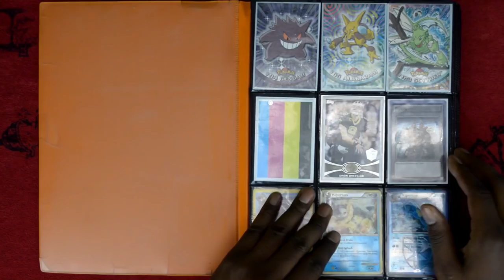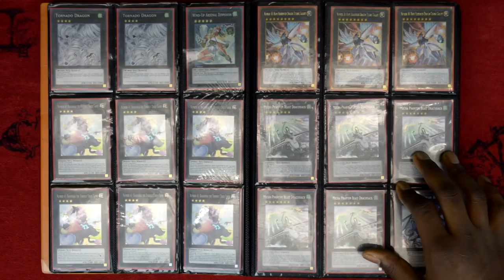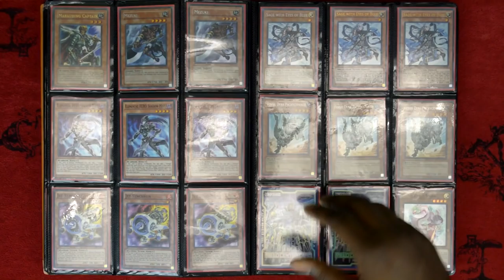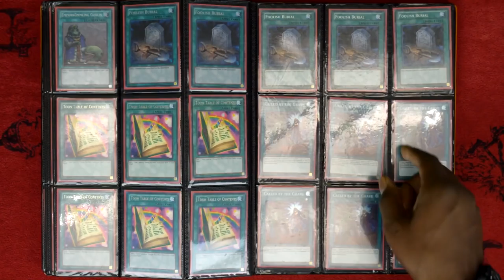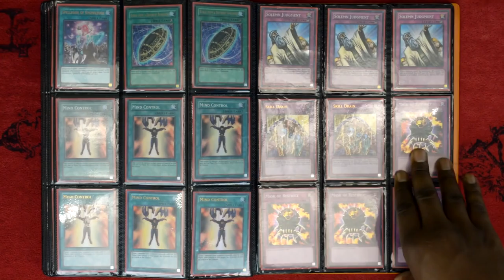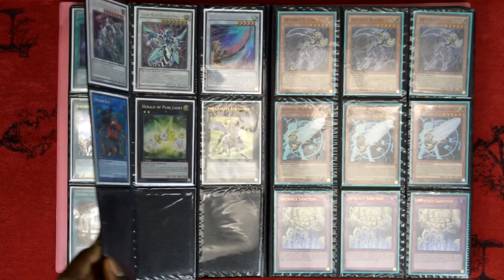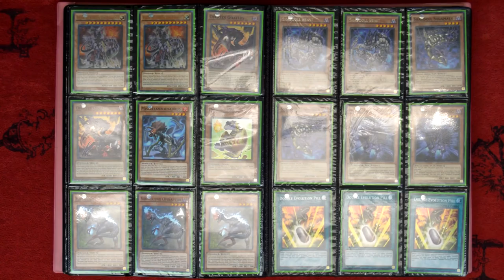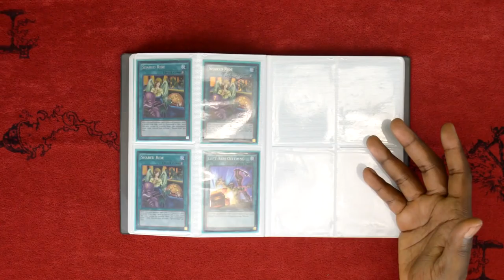Massive Collection Binder Update! Buy, Sale, Trade Cards W/ TheCaliEffect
ANOTHER ONE! Yup, we're back with an even bigger, MORE MASSIVE Binder Update! From May, 31st 2018 to June 14th, 2018. Some Quick answers to you questions!
Prices/Looking To Sell Cards?

If you are purchasing more than $100 worth of cards we make it %10 off!

Looking to sell/trade cards? In this link I have cards that I am seeking to buy/trade BUT that doesn't mean I wont take a look at your stuff if you don't have what's listed! Fell free to message me video/picture of what you have!

We Ship out within 24 Hours of your Purchase!!! Shipping is free inside of the US, we do charge for out of country! We also buy cards and accept trade-ins! Here is a list of cards that we are looking for!

►  Q & A

Q: Do you ship worldwide?

Q: Can you hold X Card for me?

Q: Do you have X Card?

A: Tricky question. Typically if it's of higher end ($10 and up) and not in the binder update I don't have it.

Q: How can I buy cards off you?

Q: Do you trade cards?

A: Yes! See the Link about wanted cards above!